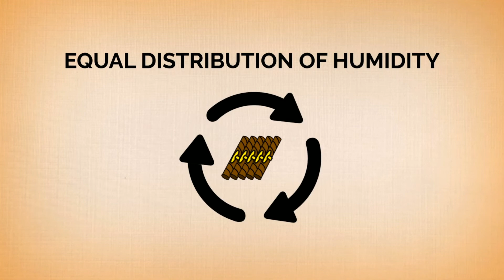Sharing Our Pairings 140 - La Barba Purple with Tony Bellatto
This week on Sharing Our Pairings, Denis and Tripp are joined by Tony Bellatto, Owner of La Barba Cigars to pair the La Barba Purple with wine.  Tony is a BIT of a wine expert, and teaches the Wine Dummies a thing or two about what they're drinking.